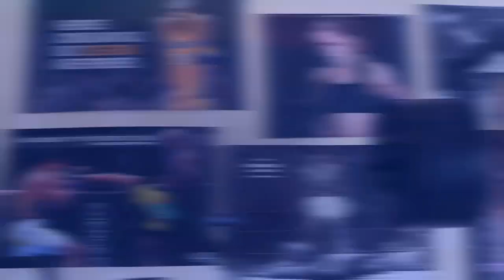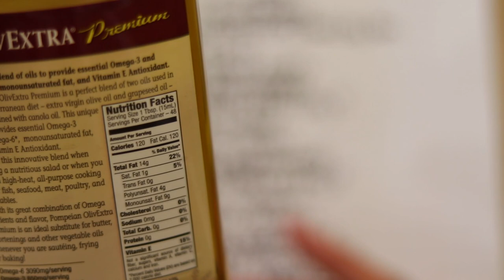HOW TO ADJUST MACROS - Hardgainer Transformation 2018 - Hardgainer workout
About This Video: This video is the 7th vlog in the Hardgainer transformation series. I recently hit a plateau in my journey trying to gain more weight. So, in this video I talk about how to break a similar plateau that you may go through. I also talk briefly about how to and when you should adjust your macros in order to keep building muscle. I give a detailed break down of how I upped my calories and changed my macros. I even show my over 3000 calorie meal plan. Lastly, lol, there is a brief clip of my hardgainer workout routine for mass. If you're an ectomorph or a naturally skinny guy this video is packed with information designed for you!